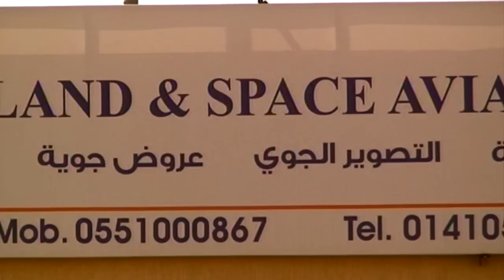مدرسة الارض والفضاء للطيران